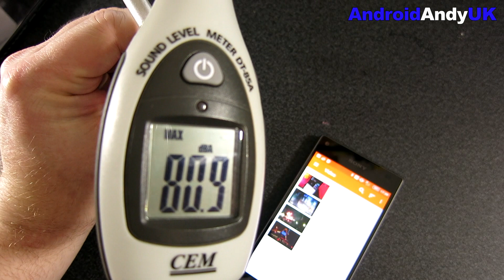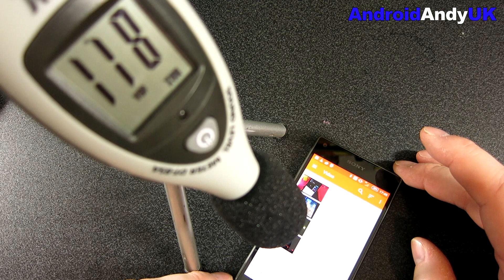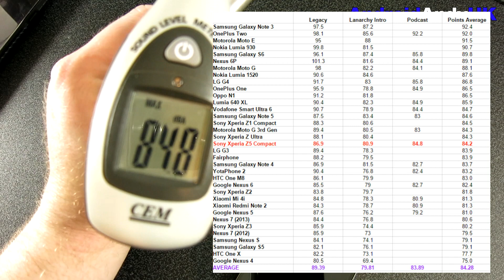Sound Test: Sony Xperia Z5 Compact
Thanks to clove.co.uk for the use of this device